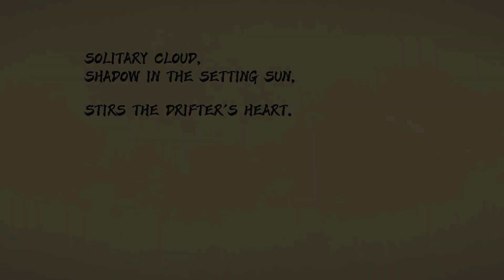Genshin Impact Kazuha Demo Trailer JAPANESE DUB w/ Eng Sub